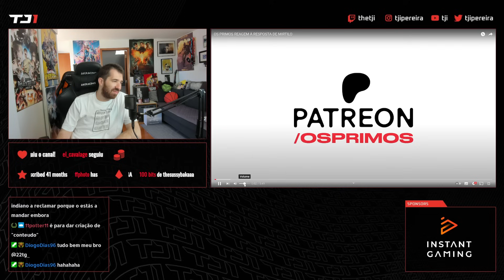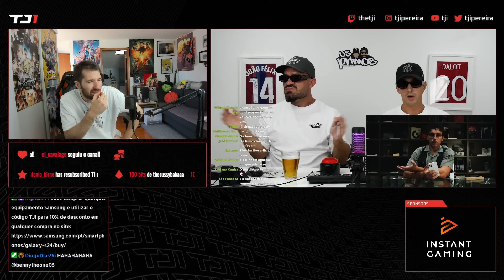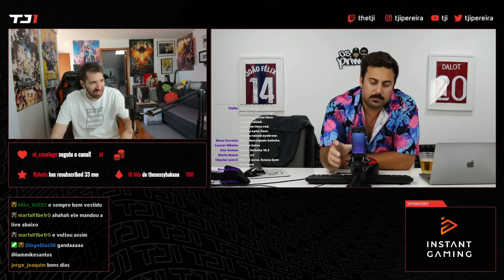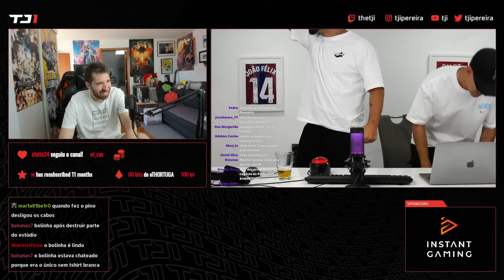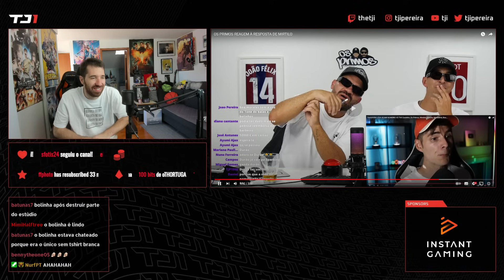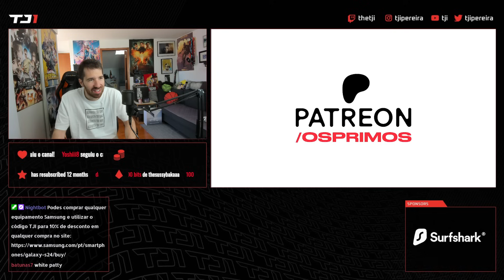TJI REAGE AOS PRIMOS A RESPONDER AO MIRTILO